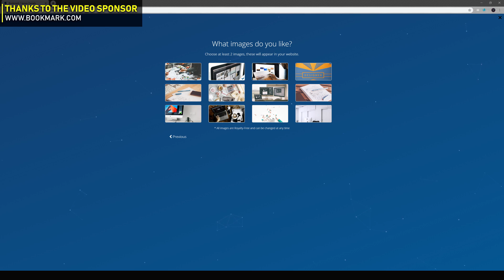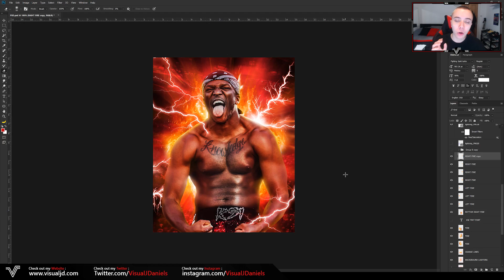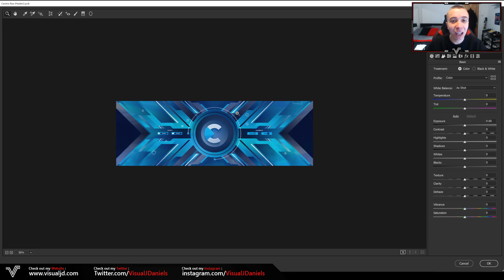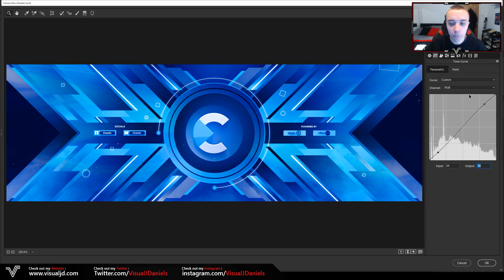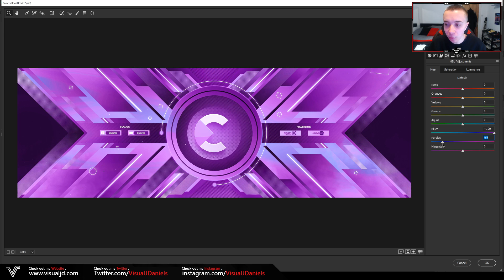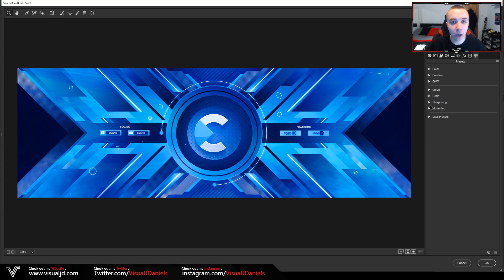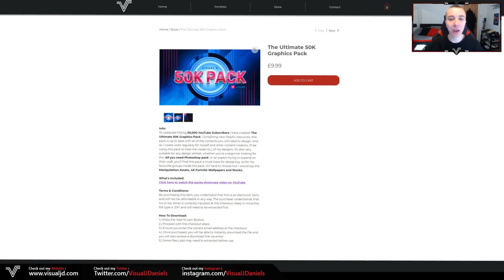Tutorial: How I COLOR CORRECT Designs In Photoshop! (BEST Settings)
Video Description: One of the most common questions I get asked is 'How do you add color corrections on your designs?'. In this video I show you the BEST colour correction settings using camera raw filter within Adobe Photoshop. Which is certainly a quick and professional way to improve your graphic design work.